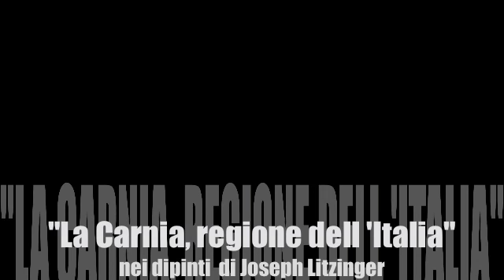Andrea Bocelli L'Appuntamento "La Carnia"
La Carnia, regione dell'Italia
The Carnia a region of Northern Italy.